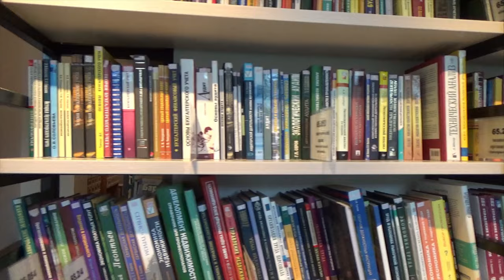Library Girl Book Reads Education | Free No Copyright Video